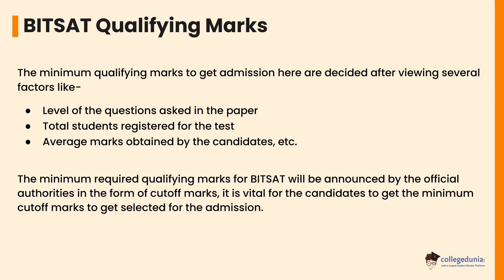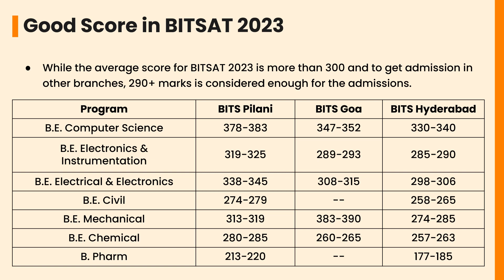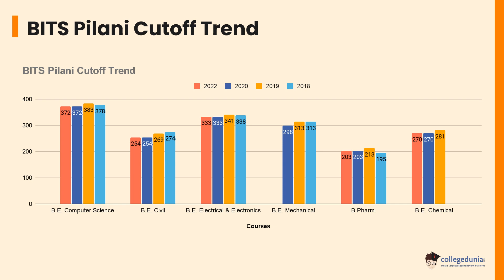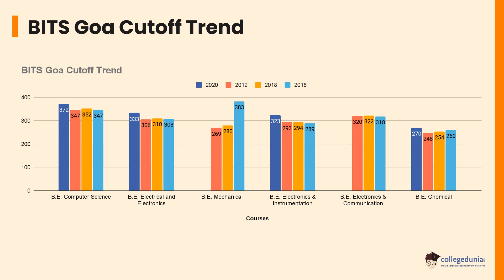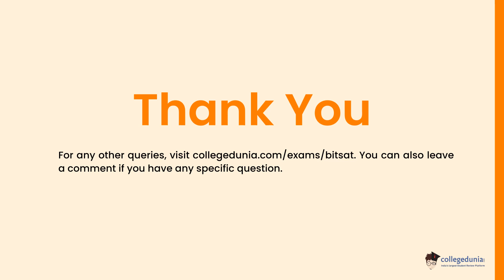What is a Good BITSAT Score?